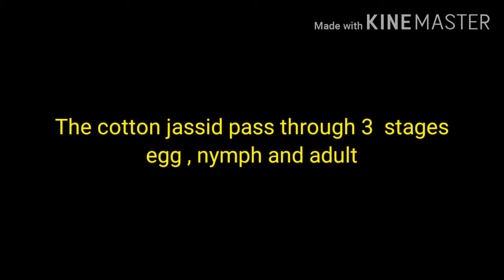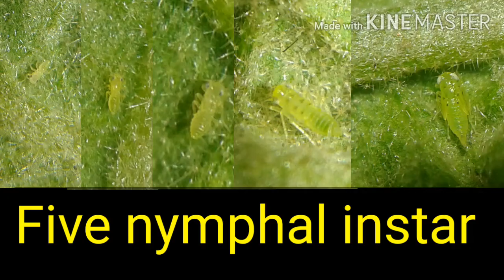Life cycle of cotton jassid || Amrasca biguttula | Hemipteta : cicadellidae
This video show the life stages of cotton jassid e,i egg , five nymphal stages and adult with their images.